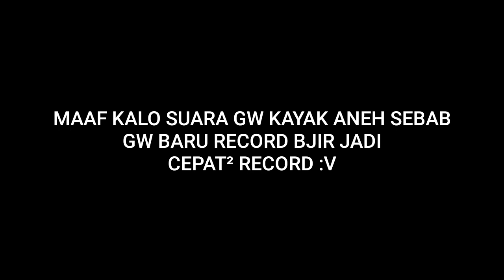2020 Adalah Terbaik!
2020 Adalah Terbaik!

Semoga Aja Di Tahun 2021 Lebih Bagus :)

Bisakah kalian like 200?
(IMPOSSIBLE)

Plisss Hargai Yaa Karya SESEORANG "SOALNYA BIKIN VIDEO NGGAK GAMPANG"

Nama Minecraft Gw:
MCPE: CraftBlackk
MCJAVA: CraftBlack

Skin:
CraftBlack

Edit Thumbnail:

PicSay Pro
Backgroup Eraser
Pixelab

0:01
0:18

NoCopyright

Terima Udah Baca deskrisi ini :)